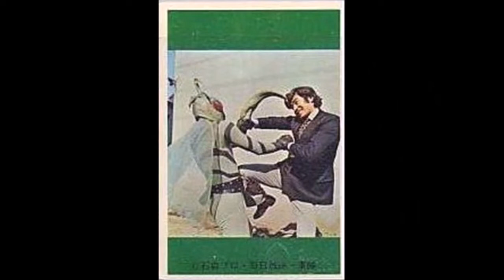Kamen Rider Chronological Soundtrack Score EP 05 仮面ライダー クロノジカルサウンドトラックスコア エピソード 05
作曲：菊地俊輔